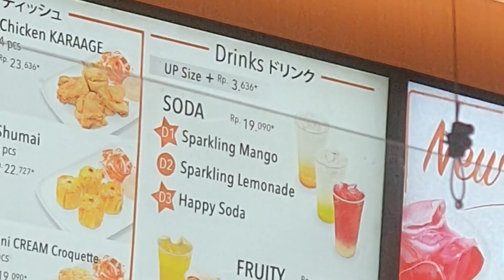Ngenalin temen lama ke temen baru aku...👀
Tunggu video selanjutnya ya mwheheh🖤